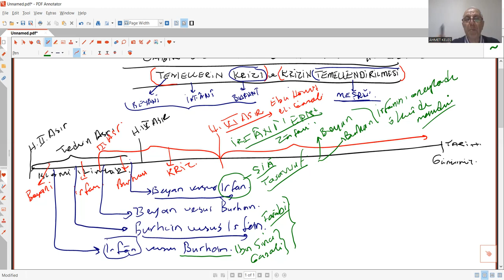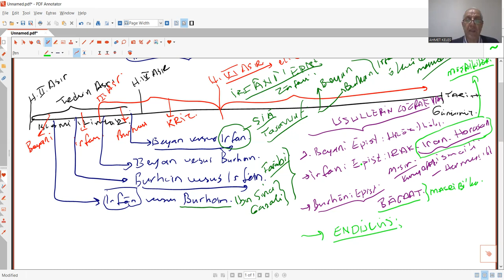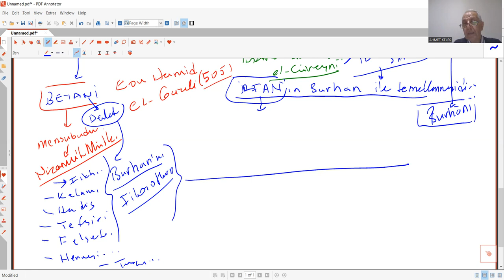CABİRÎ OKUMALARI 15 TEMELLERİN KRİZİ